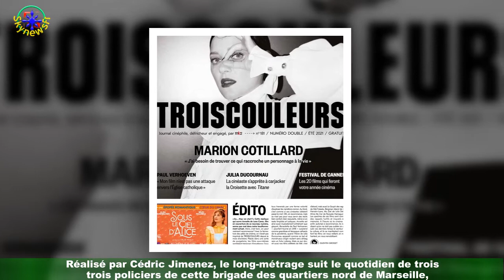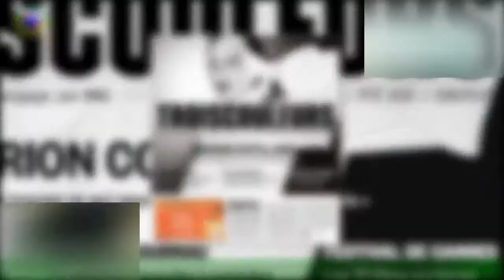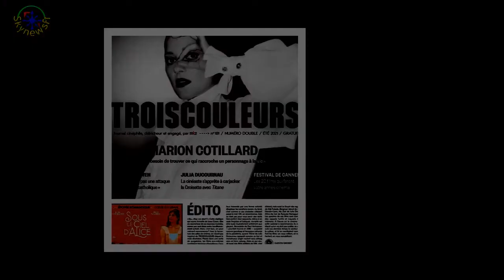Bac Nord : François Civil se confie son incroyable préparation et transformation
De la Croisette aux salles obscures. Le mercredi 18 août, le film Bac Nord va enfin sortir au cinéma après avoir été présenté hors sélection lors du dernier Festival de Cannes.Réalisé par Cédric Jimenez, le long-métrage suit le quotidien de trois policiers de cette brigade des quartiers nord de Marseille,accusés de trafic, racket et malversations diverses. Une histoire vraie datant de 2012 qui avait mené dix-huit membres de la brigade anti-criminalité à être déférés en correctionnelle pour corruption.